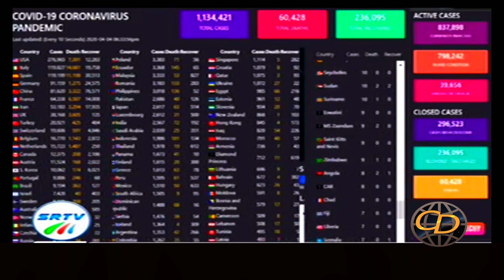SRTV Fanka & Suuganta | Hal Abuur Xamda Muxumed | Xamda Afrika | 04 April 2020